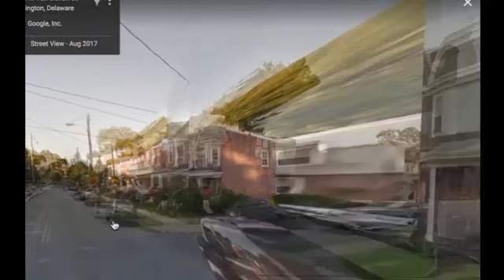Highway to 26th Street in Wilmington, Delaware ...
turns out that denial -- from people like my brother -- can sometimes be the best plan.